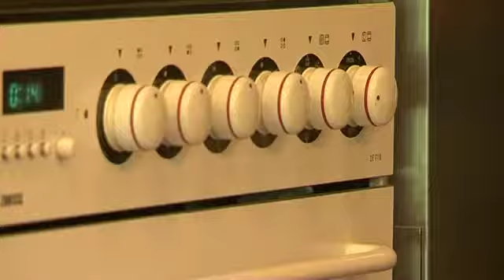YO DONA: Con las manos en la masa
El diseñador Lorenzo Caprile cambia las costuras por el delantal para mostrarnos la receta tradicional de la pizza con la ayuda inestimable de su madre.

Más recetas en el blog La estrella está en el plato